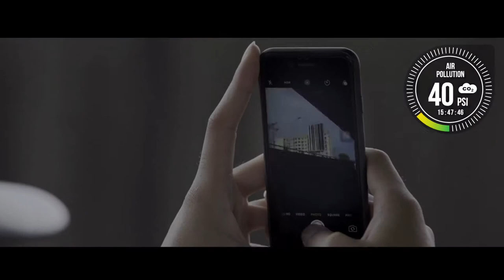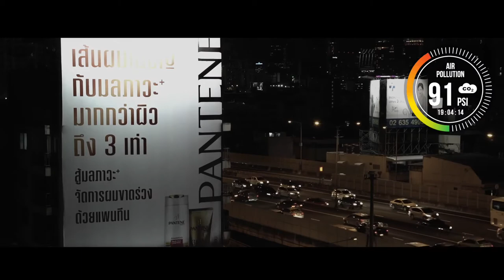Billboard “tự rụng tóc” của Pantene Thái Lan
GREYnJ United Bangkok đã tạo ra một billboard độc đáo cho Pantene nhằm quảng cáo dòng sản phẩm mới Pantene Hair Fall Control.

Trước sự gia tăng ô nhiễm ngày càng cao của không khí và độ hút bụi của mái tóc gấp 3 lần làn da, Pantene Thái Lan đã quyết định tung ra chiến dịch quảng cáo nhằm nâng cao nhận thức của mọi người về vấn đề cấp bách mà mái tóc chúng ta đang phải đối mặt trong môi trường đầy khói bụi hiện nay. Trọng tâm của chiến dịch là billboard “The Falling”, tấm billboard độc đáo này được che phủ bởi một mái tóc khổng lồ và mỗi khi thiết bị đo lường ô nhiễm không khí gắn trên billboard báo vượt ngưỡng ô nhiễm trung bình là 50 psi thì một lọn tóc sẽ tự động bị cắt đứt. Cứ như thế chỉ trong vòng 10 ngày sau khi lắp đặt tấm billboard hoàn toàn được vén màn bởi mái tóc đã bị cắt đứt hết.

Credits
CCO: Jureeporn Thaidumrong
CEO: Subbaraju Alluri
MD: Kanaporn Hutcheson
Group Client Service Director: Kanokkorn Seehapan
Creative Directors: Apiwat Pattalarungkhan, Irvine Prisilia
Copywriter: Tanongsak Tannoprat, Jidapa Udomkittivorakul
Art Director: Atthapong Rakkhatham
Account Director: Kantharat Teerarojjanawong
Account Executive: Nutnaree Harussadeechavalit
Planning Director: Navinda Kittisubkul
Digital Media Director: Pojanee Sowantip
Agency Producer: Anuchit Sannopphakun
Agency Traffic: Kulpalee Suwannatat
Tôi là Vân Khánh Trần
Tôi trẻ, năng động, nhiệt huyết pha chút ngông và cầu toàn. Thích ngao du và khám phá vô vàn điều thú vị.
Tôi là một marketer.